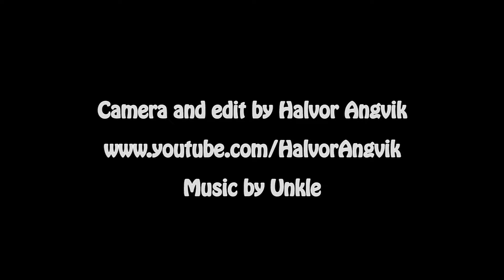Rabbagast BASE roadtrip 2010 - by Halvor Angvik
A roadtrip in the French and Swiss alps with Dominik Loyen and Jokke Sommer.
This was my first flights with the V3 so its mostly cruiseing, but its some nice scenery and shots of Jokke :)

Filming and edit is done by me. The red co-pilot is Jokke.

Youtube's encoding was really bad on this film, so sorry about all the pixels..the original was a quite flawless 2GB mpeg2.